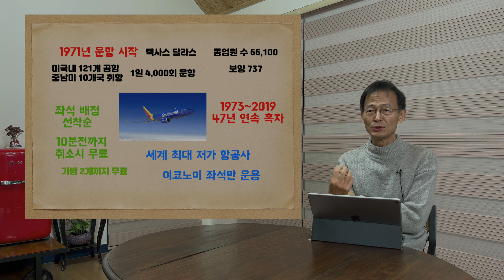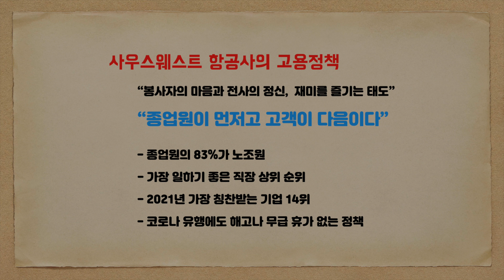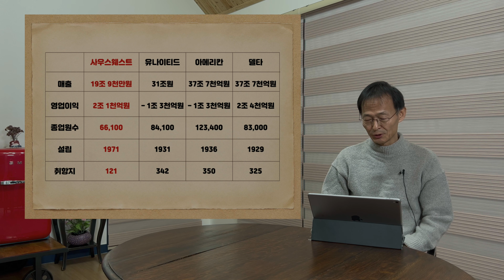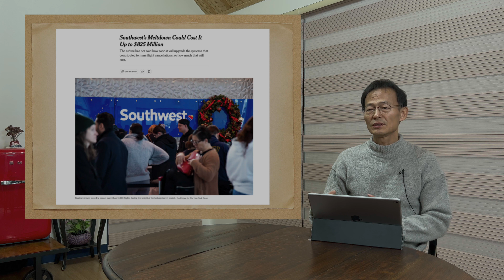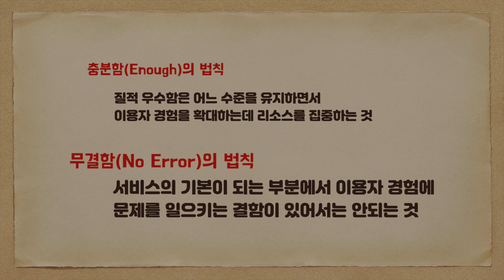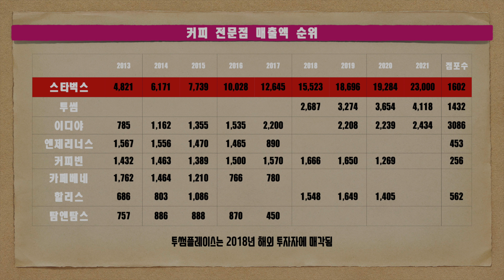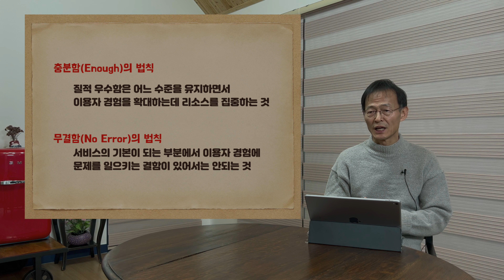사우스웨스트의 항공대란으로 살펴본 디지털 시대 뉴노멀: 충분함의 법칙과 무결함의 범칙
2022년 성탄 연휴를 전후해서 항공업계 혁신의 아이콘으로 알려진 사우스웨스트 항공사는 결향 대란을 겪게 됩니다. 하루 2~3천 건의 결항 사태가 1주일 이상 지속 된 것입니다. 47년 연속 흑자를 기록한 저가 항공사의 대명사 사우스웨스트는 왜 이런 혼란을 겪게 됐는지 디지털 시대 매우 중요한 원칙 충분함(Enough)의 법칙과 무결함(No Error)의 법칙을 중심으로 살펴봅니다.